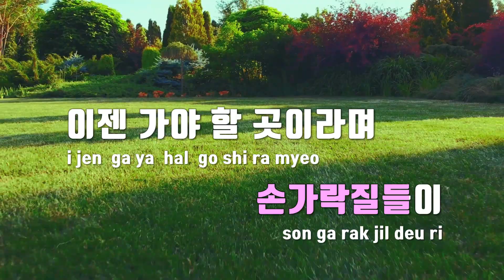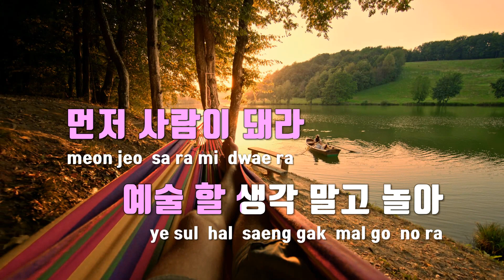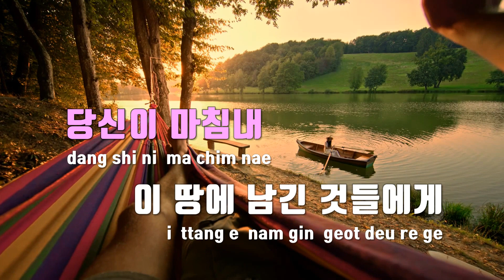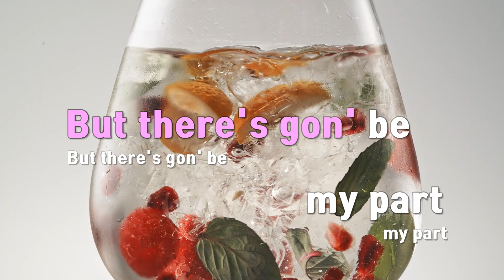[TJ노래방] Yun - RM(with Erykah Badu) / TJ Karaoke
Yun  --  RM(with Erykah Badu)